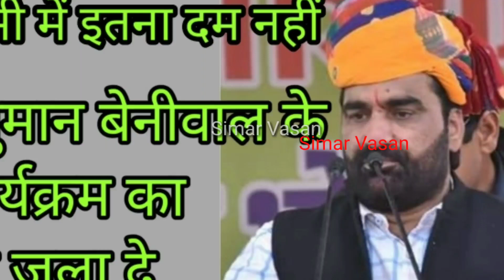मैं छोडूंगा नहीं - हनुमान बेनीवाल#/ इतना दम नहीं हनुमान बेनीवाल के कार्यक्रम टेंट को जला दे hanuman